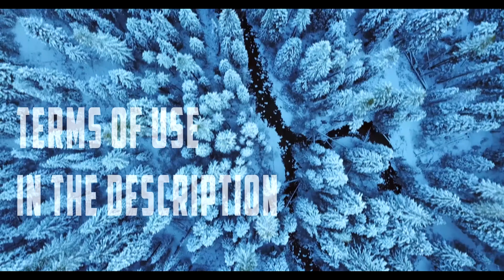ROYALTY FREE CINEMATIC MUSIC (Patreon No Copyright Music) Royalty free Epic Cinematic Trailer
1. If you DO NOT NEED to monetize your video with this music: